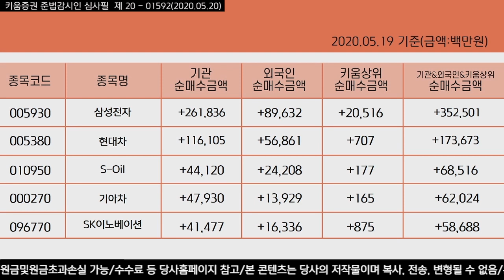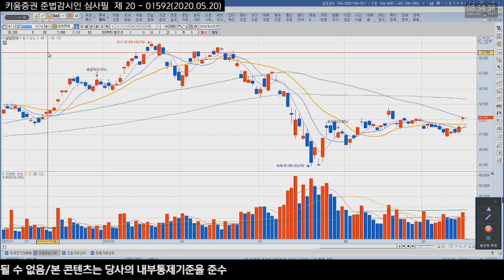[주식투자][종목점검] 전일특징주 / 장전체크!! 전일의 외국인&기관 매매상위종목(20.05.20)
외국인은 SK, 파미셀, KT&G, 케이엠더블유, LG생활건강, 솔브레인, 화이브라더스코리아, 한진칼, 등을 순매도했고
순매수한 종목으로는 삼성전자, 현대차, SK하이닉스, 삼양식품, 카카오, S-Oil, 셀트리온헬스케어 등이 있었고
반면 기관은 셀트리온헬스케어, 카카오, 씨젠, NAVER, SK, 셀트레온, 셀트리온제약, CJ제일제당 등을 순매도했으며
삼성전자를 3거래일 연속 순매수하며 현대차, SK하이닉스, POSCO, 기아차, S-Oil, SK이노베이션 등을 순매수 했음

삼성전자, 현대차, S-Oil, 기아차, SK이노베이션

전일거래대금 상위로 코스피에서 삼성전자, 파미셀, 현대차, SK하이닉스, 카카오, SK, 남선알미늄 순이었고
코스닥은 SK바이오랜드, 씨젠, 셀트리온헬스케어, 알테오젠, 라온시큐어, 에코프로비엠, 플레이디 순으로 있었음